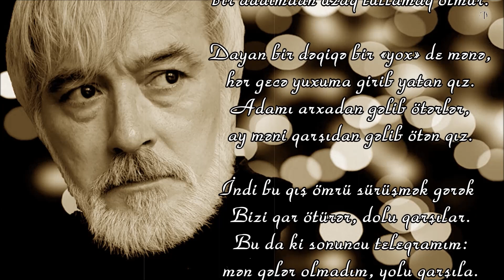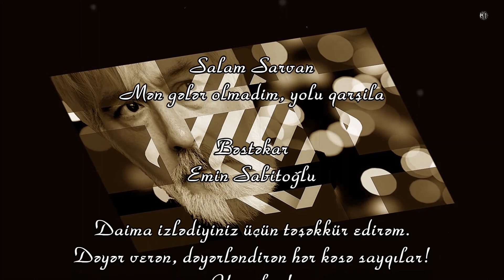Salam Sarvan - Mən gələr olmadim, yolu qarşila - Kamran M. YuniS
Salam Sarvan - Mən gələr olmadim, yolu qarşila
Bəstəkar - Emin Sabitoğlu - "Səni axtarıram" tele tamaşasından

Alın yazısında imza yeri boş –
edam fərmanıdı, qollamaq olmur.
Nifrət elədiyin ayağını da
bir addımdan uzaq tullamaq olmur.

Dayan bir dəqiqə bir «yox» de mənə,
hər gecə yuxuma girib yatan qız.
Adamı arxadan gəlib ötərlər,
ay məni qarşıdan gəlib ötən qız.

İndi bu qış ömrü sürüşmək gərək…
Bizi qar ötürər, dolu qarşılar.
Bu da ki sonuncu teleqramım:
mən gələr olmadım, yolu qarşıla.